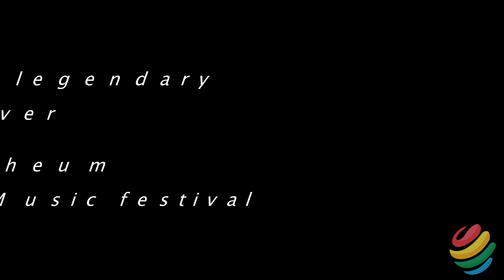TAEYANG and TAEYEON in Vancouver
On Sept 15, 2017 We had Two legendary

K POP idols in Vancouver

TAEYANG was at the Orpheum
and
TAEYEON was at the Albatross Music festival